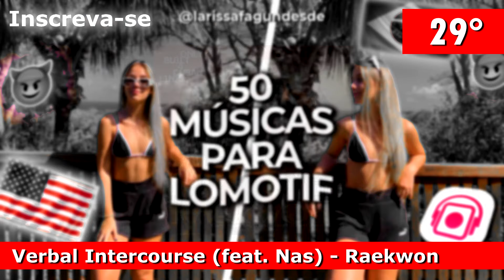50 Músicas para LOMOTIF | 🇧🇷 & 🇺🇸 ATUALIZADO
Seja membro🔥

🔥 DOWNLOADS ⬇⬇⬇
EFEITO PISCA PISCA NIKE PARA LOMOTIF

musica para lomotif
musica para lomotif funk
musicas para lomotif
música para lomotif
funk para lomotif funk

musicas para lomotif
funk para lomotif
lomotif de funk

🔥 Músicas:
*Todos os nomes das músicas estão no vídeo.*

Siga: @igor.arthurzzz

se um dia esse canal chegar em 100k eu mostro o rosto em algum vídeo ;)

TAGS: IGNORAR!